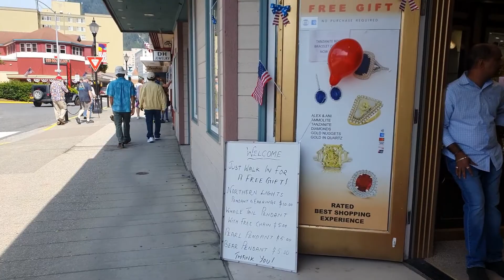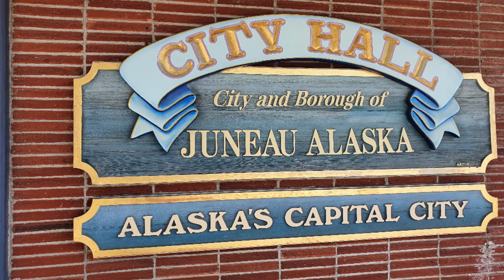Juneau Alaska Capital city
watch nyo guys my vlog here in alaska#renanvlog#renanfoundation